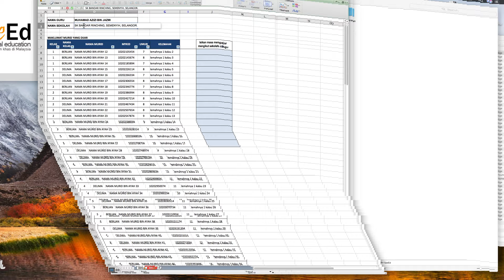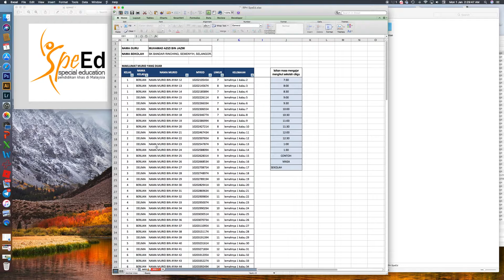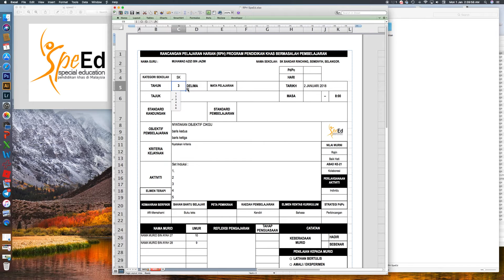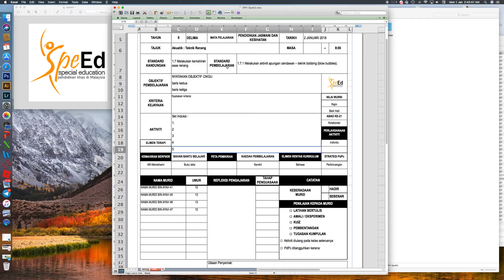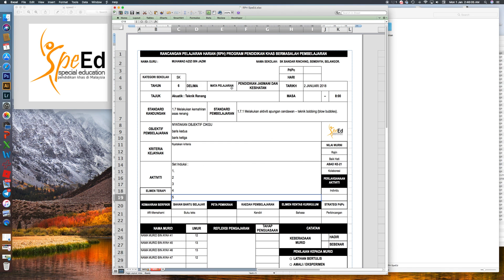SpeEd RPH Pendidikan Khas: Penerangan RPH versi SpeEd 2018( Inovasi Guru untuk Guru)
Video yang menerangkan bagaimana guru pendidikan khas boleh menggunakan perisian RPH SpeEd dapat membantu guru PPKIBP melakukan perancang dan membuat RPH dengan lebih pantas dan berkesan kepada murid. Hanya menggunakan perisian Excel.
"Inovasi guru kepada guru"
Terima kasih kepada guru-guru yang telah membantu menyiapkan pengkalan data DSKP PPKI terkini. Tanpa anda projek ni xkan dpt dilancarkan sewal ini.. Terima kasih semua

Untuk mengetahui status dan perkembangan SpeEd, cikgu boleh sertai kumpulan telegram SpeEd